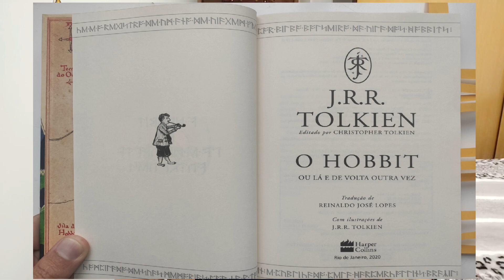O Hobbit | J.R.R. Tolkien | Uma Família Que Lê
UFQL: Uma Família Que Lê
Livro: O Hobbit | J.R.R. Tolkien
Link para o livro

Nossa lista de desejados na Amazon (Aceitamos presentes 😍)